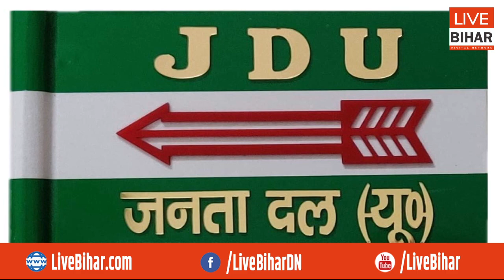Bihar के 8 विधायकों के मामले में Supreme Court ने पलटा स्पीकर का फैसला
Live Bihar Digital Network
JDU के 8 पूर्व विधायकों के मामले में सुप्रीम कोर्ट ने पलटा स्पीकर का फैसला